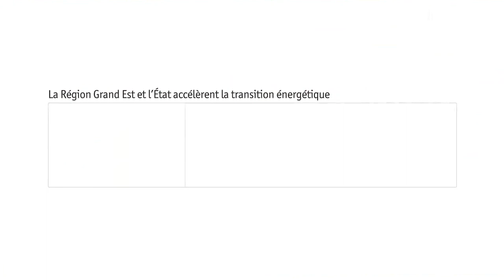[LES BONS GESTES] Chauffage durant une absence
[LES BONS GESTES]
En cas d'absence prolongée, inutile de sur-chauffer votre logement 🆒